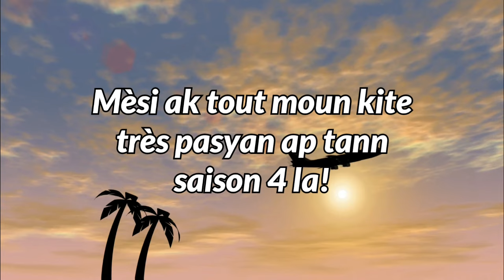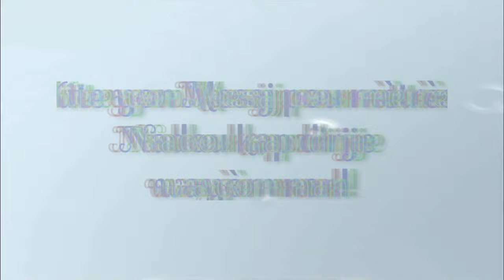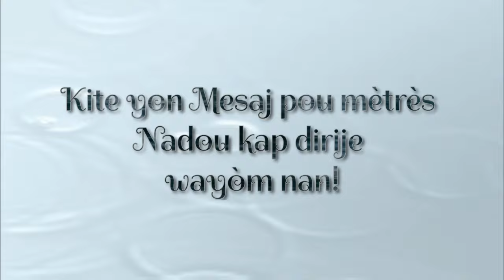ATCHOULA: LA FOI MINI SERIE SAISON 4 EPISODE 1